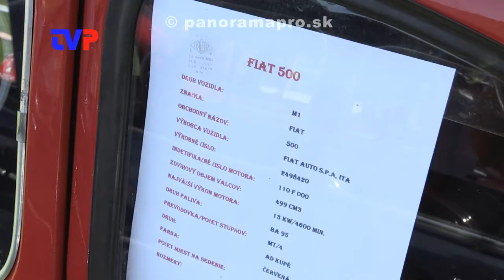Vo Voznici zraz veteránov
Reportáž z druhého ročníka tohto podujatia.